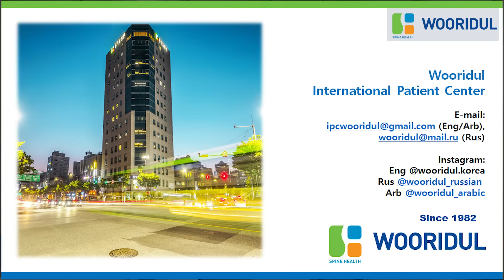Often feel chest discomfort? Indigestion, pressure or heaviness/Suspect a thoracic disc herniation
-Thoracic disk is similar to the symptoms of Lumbar herniated disc but completely different!
-Where is the thoracic spine and what are the symptoms of thoracic disc?
-Everything about the 'thoracic spine' taught by Bae Jun-seok, director of Wooridul Hospital in Cheongdam Korea.

*Voice:Typecast/Derick

📞контактн.№ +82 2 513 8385